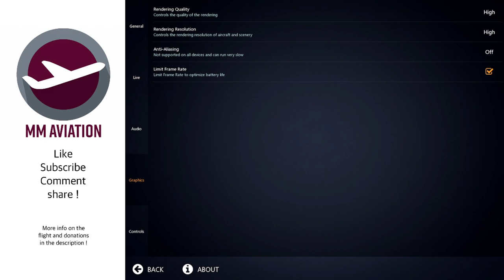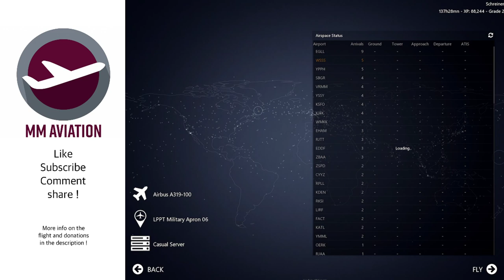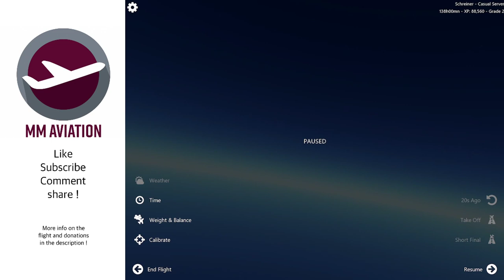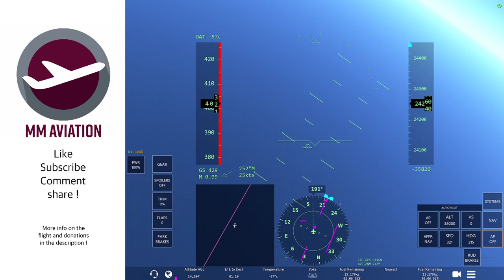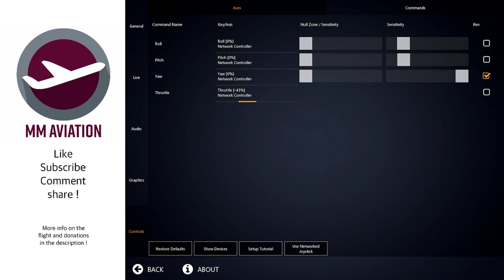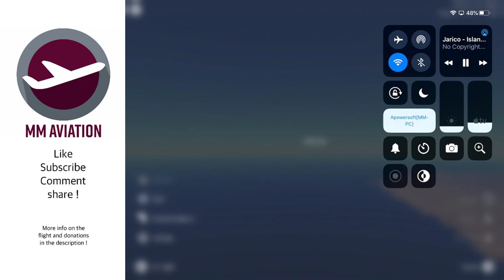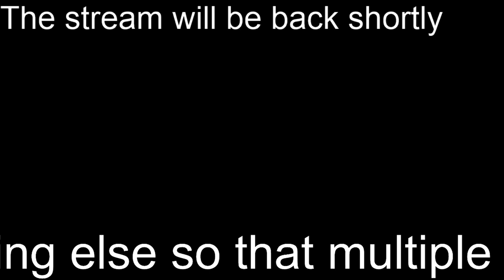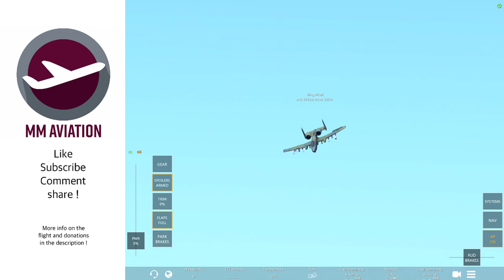FIRST FLIGHT with JOYSTICK | Lisbon-Tenerife | TAP A319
Today’s sub goal : 2280
Don’t forget to chat and share the stream with your friends.
Flight/Stread would help me a lot. If you donate you help my channel and you get many, many perks (more info on perks below)

Flight Information
Route : Lisbon-Tenerife
Airline : TAP
Aircraft : A319
Server : Expert
Flight/Stream time (Estimated) : 1hr 55mins

If you would like me to request a route fill in the form (Donators get priority).

In my discord server you can chat/voice call with me, ask me questions and more !
We also regularly hold parties (with prizes of course) and have many, many things to do !
In April 2020 we hit 100 members !!!